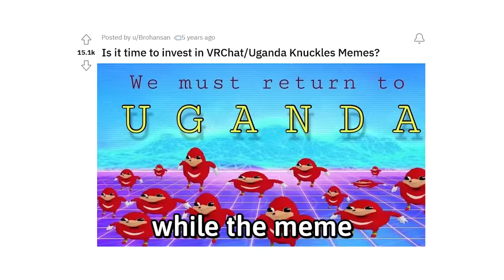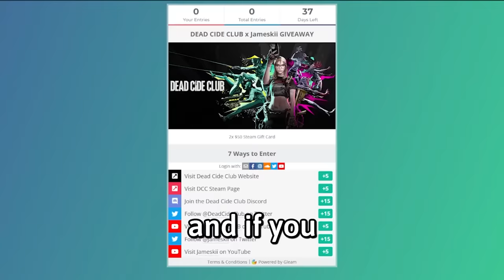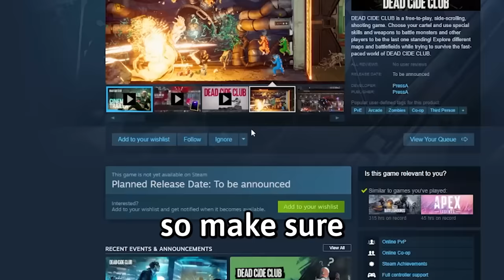VRChat Experience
This is my vrchat experience, hope you enjoyed the VRChat in a nutshell series :)

The VRChat Experience